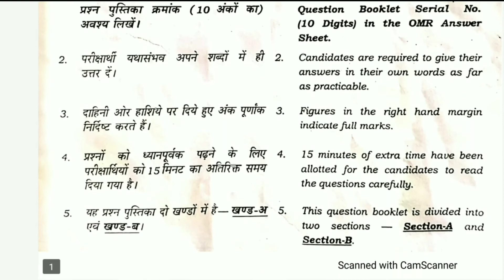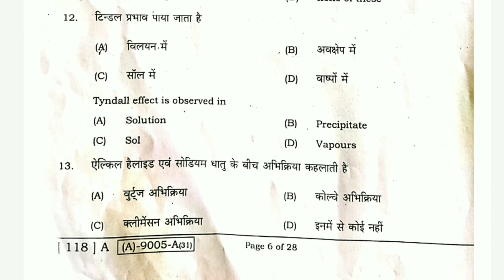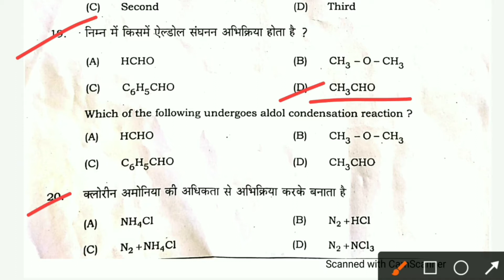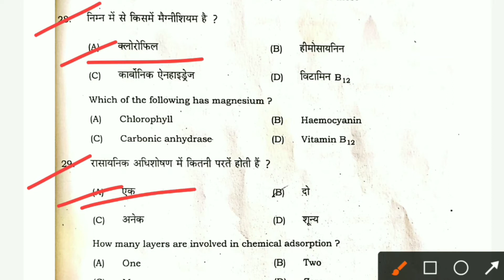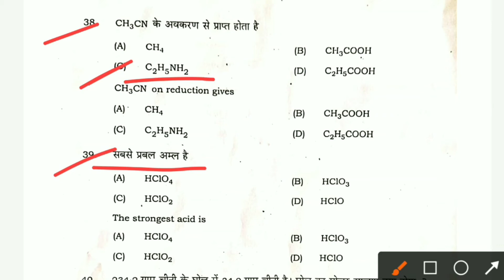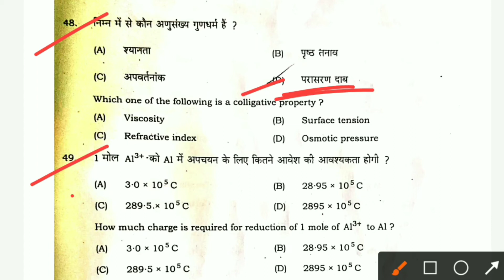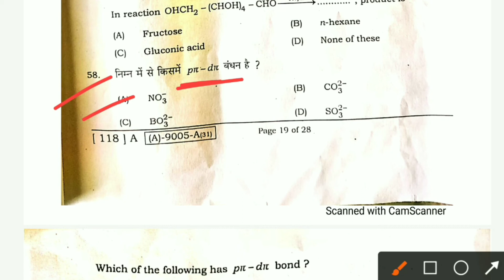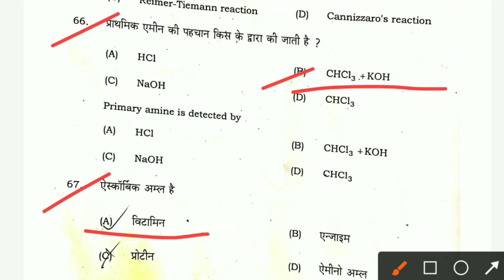Bihar Board 12th Exam 3 February 2021Chemistry Answer Key Set A to J |BSEB 12th Chemistry Answer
bseb Chemistry objective answer 2021 objective answer 2021

12 BSEB Chemistry 3 February 2021 first sitting answer key set A

12 BSEB Chemistry 3 February 2021 first sitting answer key set B

12 BSEB Chemistry 3February 2021 first sitting answer key set C

12 BSEB Chemistry 3 February 2021 first sitting answer key set D

12 BSEB Chemistry 3 February 2021 first sitting answer key set E

12 BSEB Chemistry 3 February 2021 first sitting answer key set F

12 BSEB  Chemistry 3 February 2021 first sitting answer key set G

12 BSEB Chemistry 3 February 2021 first sitting answer key set H

12 BSEB Chemistry 3 February 2021 first sitting answer key set I